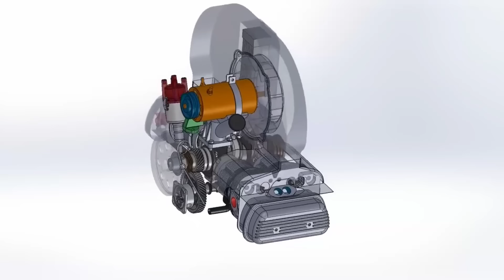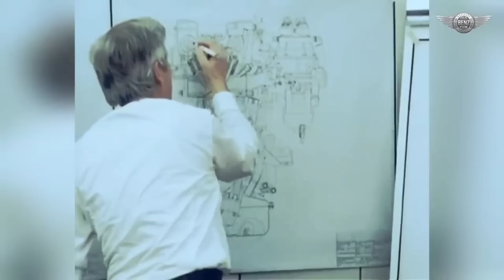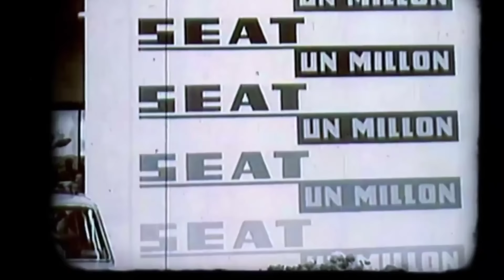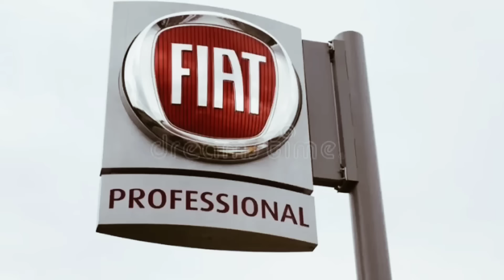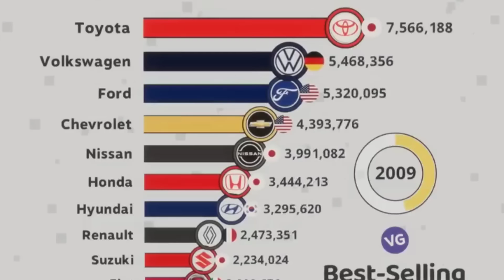Volkswagen Nasıl Bu Kadar Markayı Satın Alıp Dünya'nın En Büyük Otomobil Markasına Dönüşebildi?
Bünyesine Audi, Seat, Skoda, Lamborghini, Bugatti, Porshe, Man, Scania'yı katan Volkswagen Dünya'nın en büyük üreticisi olur. Vokswagen Golf uzun yıllar Avrupa'nın en çok satan otomobili olur. 2016 ve 2020 yılları arasına Volkswagen group dünyanın en çok otomobil satan markası olur.